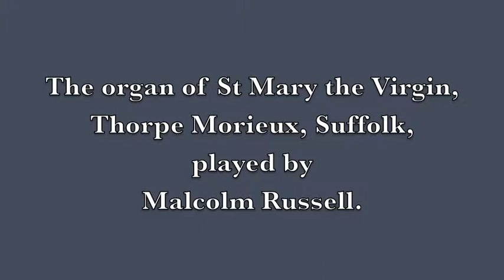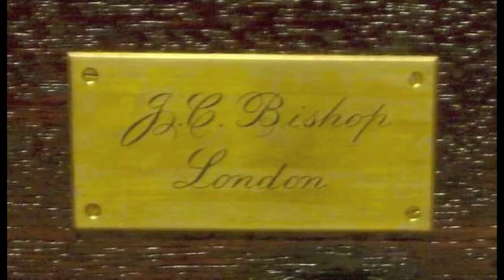The organ of St Mary the Virgin, Thorpe Morieux played by Malcolm Russell.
John Stanley - Voluntary in G major Op.7  no.9
Largo - Full Organ
Vivace - Full organ without Cornet/ Sesquialtera

Further details and more recordings of this organ can be found on the NPOR using this